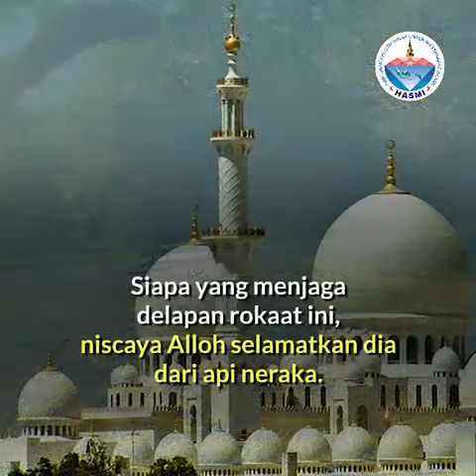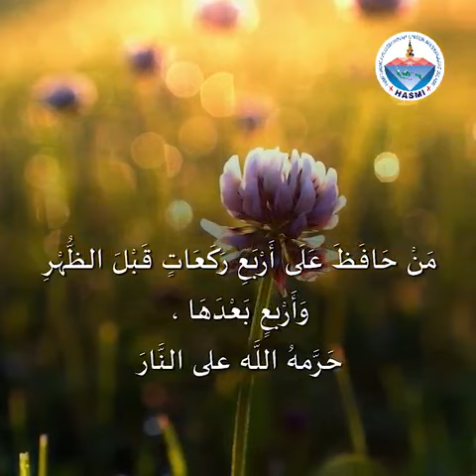Keutamaan Sholat Sunnah Qobliyah Dan Ba'diyah Dzuhur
Video Nasihat Islami HASMI